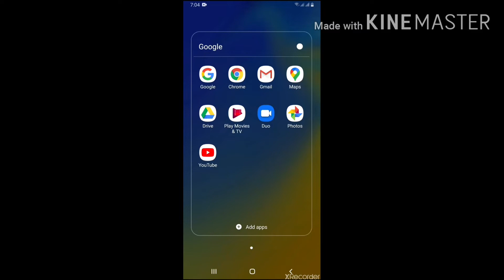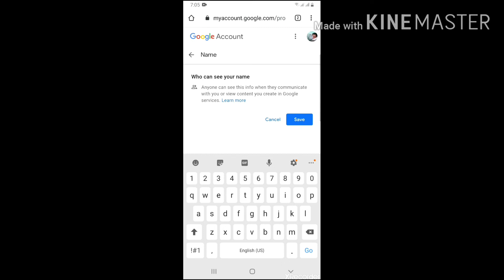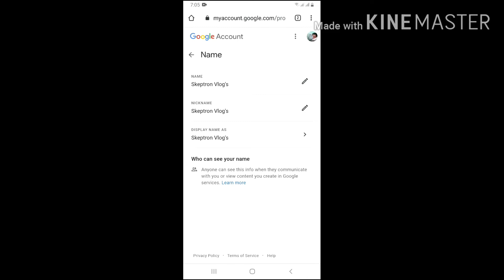How to change your name in YOUTUBE channel using android OIS phone